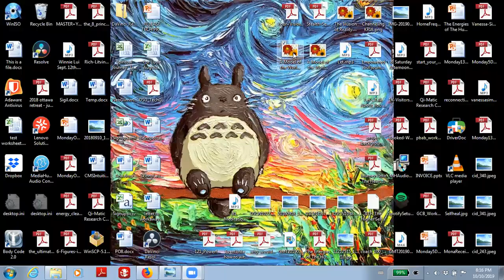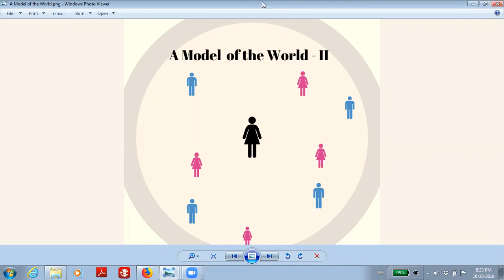A Model of The World - Oct 10th 2019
In this episode of A New Human Experience podcast, I'm putting forth a model of the world that helped me with understanding how reality works and also helped me chip at the programmes that no longer serve me.  I'm not saying that this is IT!  It's a model that is useful for me.  I hope that it may assist you in your journey through this period of integration.